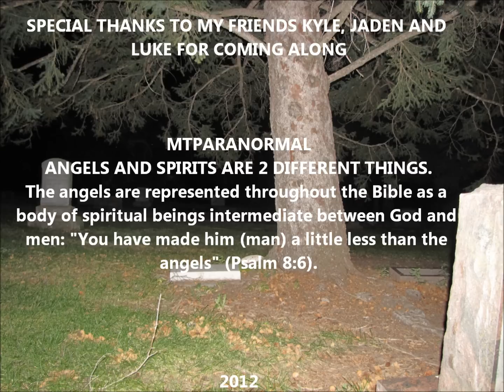AN ANGEL GIVING MY FRIEND JADEN A MESSAGE ABOUT HEAVEN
Me and my friends went to the local cemetery and did a few ghost box sessions and here is one of the best deepest messages we have got so far directed to one of us. plz read to the end for more info .. subscribe thanks for watching